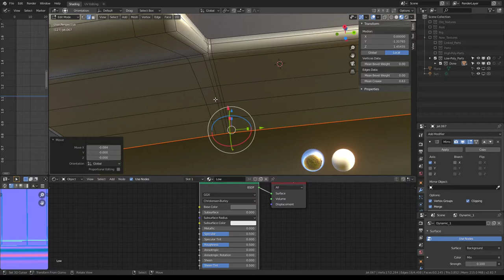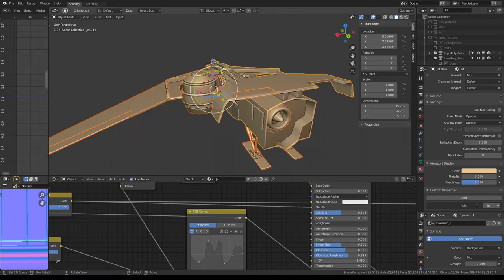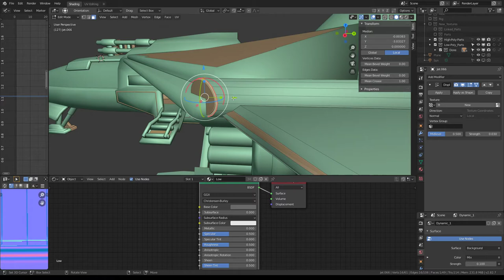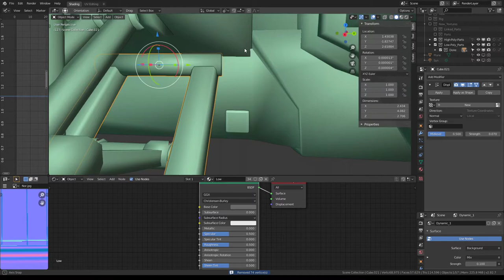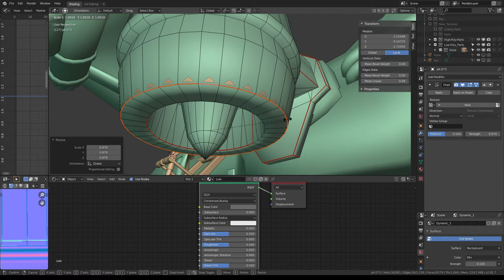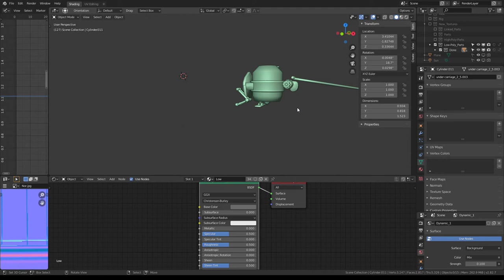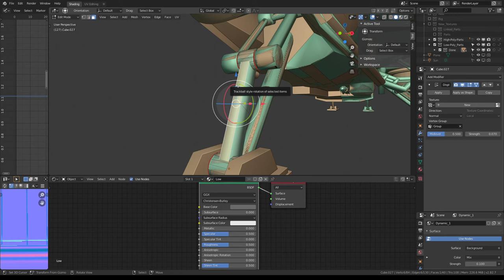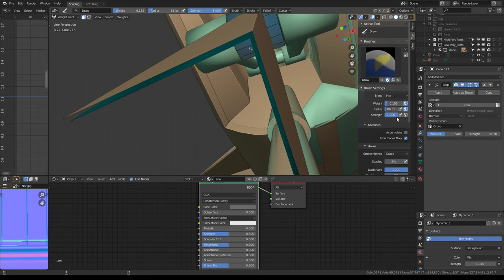Futuristic Combat Jet Upgrade ( WIP-Video 12)